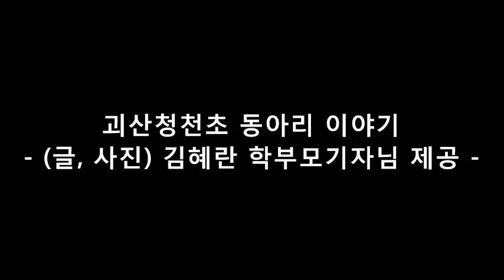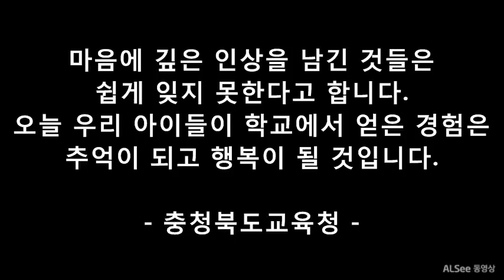괴산청천초 동아리 이야기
마음에 깊은 인상을 남긴 것들은
쉽게 잊지 못한다고 합니다.
오늘 우리 아이들이 학교에서 얻은 경험은
내일의 추억이 되고 행복이 될 것입니다.
- (글, 사진) 김혜란 학부모기자님 제공 -